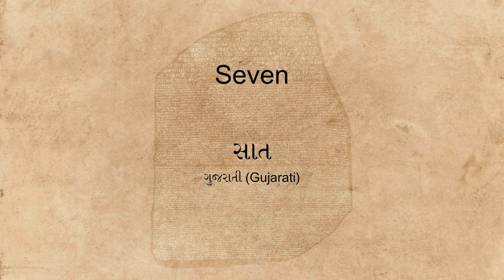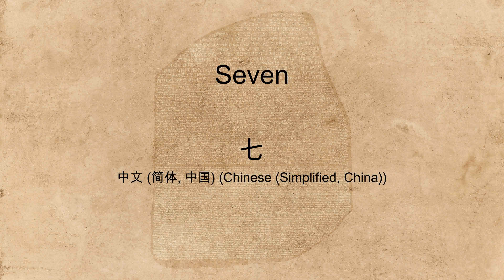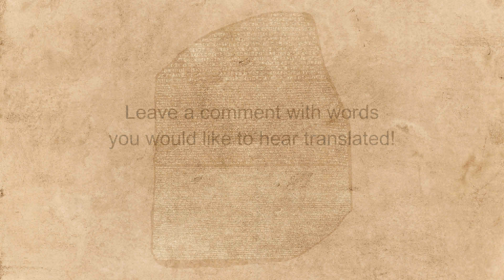"Seven" spoken in many languages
Hear the word "Seven" spoken in many different languages.